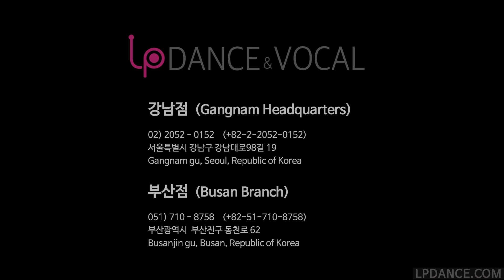2019 LP BUSKING FULL / 강남역 버스킹 풀영상 / LP DANCE&VOCAL / LP댄스&보컬학원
LP댄스&보컬에서 진행된 강남역 버스킹 영상입니다^^

★강남 17년 노하우, LP댄스&보컬학원 : 취미/입시/오디션/자격증/레슨 가능